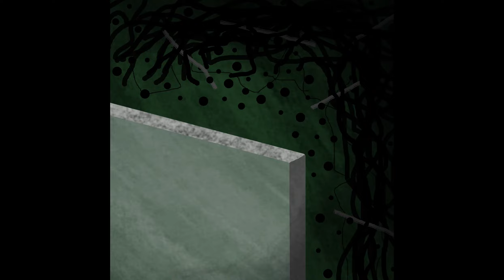101 - Amidst the blossoms (Boxed Toast) (Countless Sunsets Overlooked - Volume 4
thecaretakerfandom-countless_sunsets_overlooked-by-cosmopolitan_transmission
Individual track uploads of tracks from Countless Sunsets Overlooked by Cosmopolitan Transmission suggested by @Cant-Nado. Countless Sunsets Overlooked by Cosmopolitan Transmission is an album collection of outtakes, including those from Cosmopolitan Transmission's current magnum opus: From Sunrise 'Til Sunset, random miscellanious tracks and various other audio experiments, while drawing inspiration in concept and structure from roughly analagous album by group moniker The Camaraderie, Faux Souvenirs.

Additional track file info for nerdy nerds 🤓:
Separated from Countless Sunsets Overlooked - Volume 3 YouTube video file downloaded using Stacher downloader with bestvideo + best audio setting using marker function in Audacity for sufficient track audio definition accuracy. Shotcut exported video file stats: resolution: 1400 x 1400, framerate: 60fps, deinterlancer and interpolation set at optimal settings for export speed and smaller file size , mp4 format, hevc_nvenc codec, with constant bitrate 384 kilobits per second and 48000 herz  Shotcut libopus audio codec.